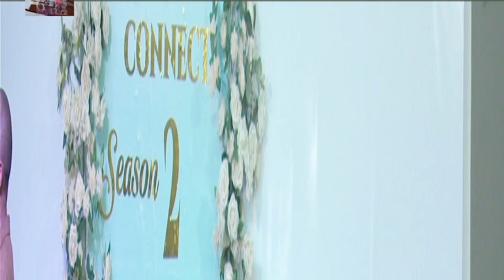CAMPUS CONNECT GOSPEL SERMON -BISHOP DAVIS ARIJUNA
WORD THAT EVERY YOUTH MUST WATCH & LISTEN TO
"Raising a Generation of Ministers" - 2 Timothy 2:2